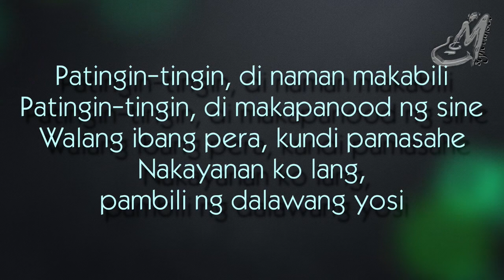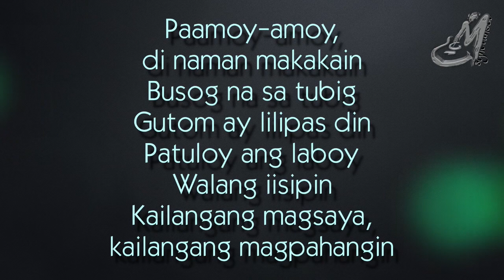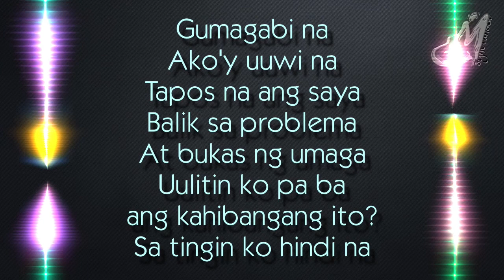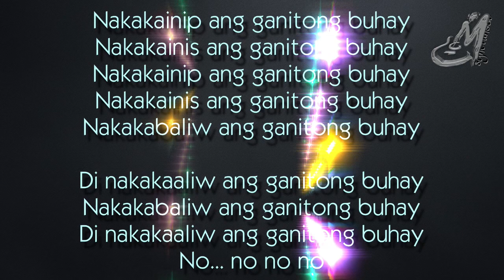ESEM [ YANO ] KARAOKE | INSTRUMENTAL | MINUS ONE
Backing Track
Instrumental
Minus One
Karaoke